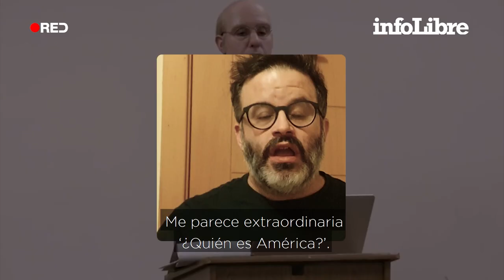Edu Galán : “Sacha Baron Cohen es tremendo, está en mi olimpo” | Continuará...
El satirista, cocreador de ‘Mongolia’ y autor de ‘El síndrome Woody Allen’, recomienda los trabajos del artífice de ‘Borat’ disponibles en las plataformas